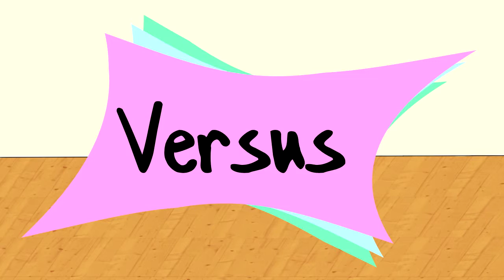Zweitkanal: CouchCrawlers !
Hiermit möchte ich nochmal auf den Zweitkanal von meinem Kumpel Khamul und mir verweisen :) Gaming-relevante Videos laden wir größtenteils dort hoch. Einfach mal vorbeischauen :)